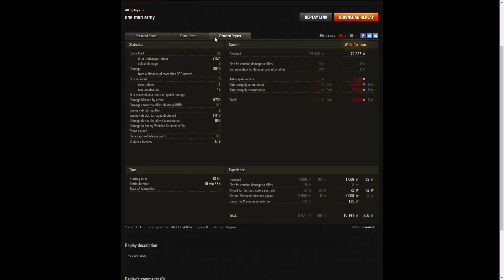Оbject 279 - wartrib [-NARF]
This replay is from 4 November 2021 on Himmelsdorf.
The player was wartrib [-NARF] in the Оbject 279.

Video Contents
00:00 Intro
00:08 Battle
11:19 Results